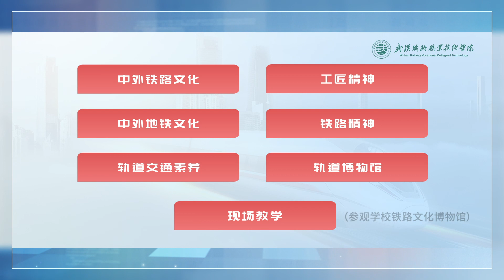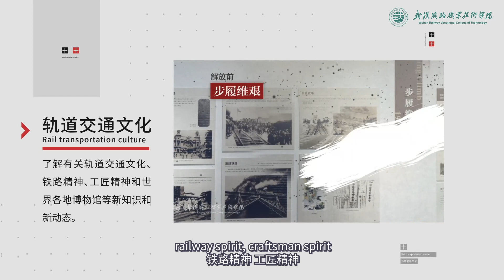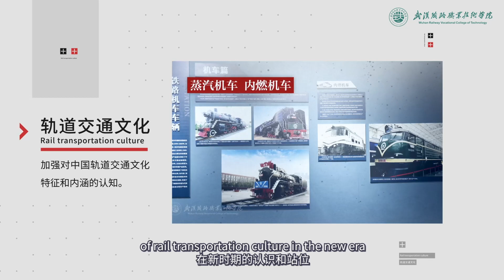09 模块九：轨道交通文化Rail transportation culture